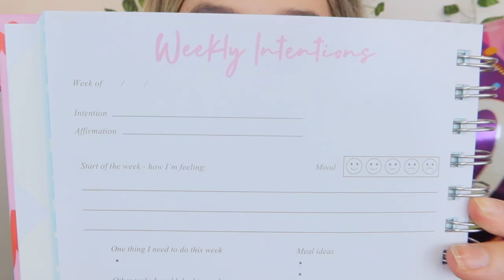WHAT I GOT FOR MY 21ST BIRTHDAY WHAT I GOT FOR MY BIRTHDAY HAUL 2022 NEW IPAD 21ST BIRTHDAY HAUL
Hey Angels,
If you are new to my channel, welcome! I post videos 3 times a week Monday, Wednesday and on a Friday.

Thanks guys xx